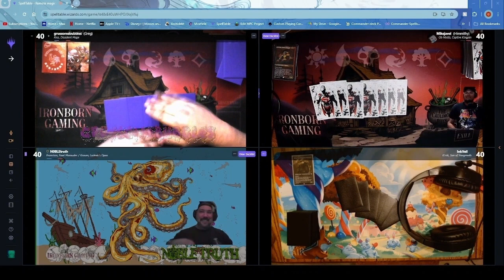Kess VS Ob Nixilis VS K'rrik VS Francisco and Kraum |cEDH|EDH|MtG| Featuring: Inkveil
Welcome to the Cauldron Boys cEDH showdown, where spells brew hotter than a cauldron on the boil! Tonight's match pits four formidable commanders against each other in a whirlwind of strategy and sorcery.

In the left corner, we have Kess, Dissident Mage, ready to seize control of the battlefield with her cunning spellslinging prowess. Armed with a repertoire of instant and sorceries, Kess aims to outmaneuver her opponents at every turn.

Opposite Kess stands Ob Nixilis, the Captive Kingpin, a master of diabolical machinations and demonic might. With a legion of demons at his beck and call, Ob Nixilis seeks to crush his foes beneath the weight of his infernal power.

Next, we have K'rrik, Son of Yawgmoth, the dark-hearted harbinger of Phyrexian corruption. Fuelled by the power of Phyrexian mana, K'rrik bends life itself to his will, sacrificing everything in his path to achieve ultimate dominance.

And last but not least, we have Francisco and Kraum, the dynamic duo combining intellect with Ingenuity. With Kraum's swift flying prowess and Francisco's cunning control spells, this duo is prepared to outwit and outmaneuver their adversaries with precision and finesse.

But wait, there's a wildcard in tonight's match - the enigmatic Inkveil, renowned for their mystical insights and TikTok fame. Will Inkveil's unpredictable tactics tip the scales in favor of one of our contenders, or will they carve their own path to victory amidst the chaos?

As the cauldron bubbles and the spells fly, who will emerge victorious in this epic clash of commanders?

Join us on Ironborn Gaming and Discord for free leagues, @lfg's, and a growing community.